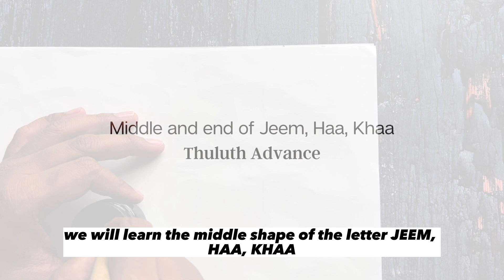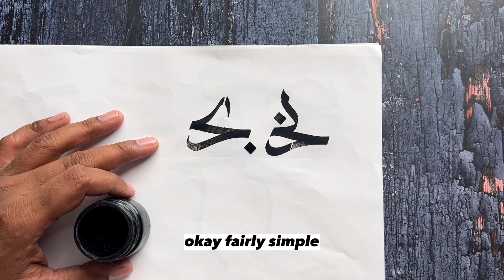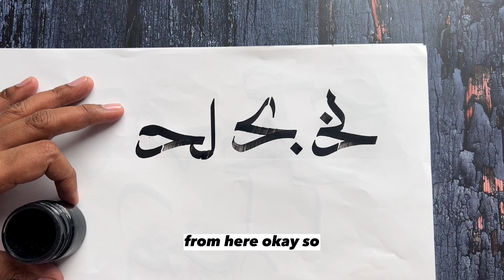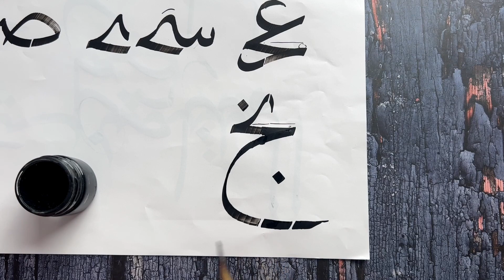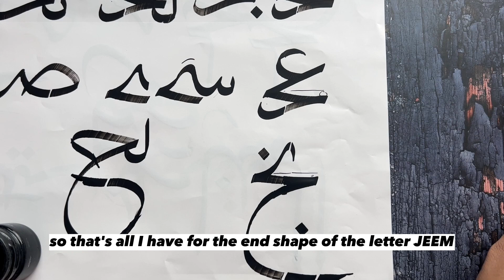THULUTH ADVANCE | Arabic Calligraphy Course. Jeem, Haa, Khaa in the middle and end forms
Get the complete Tracing Qur’an in just 2 mins and start writing immediately.